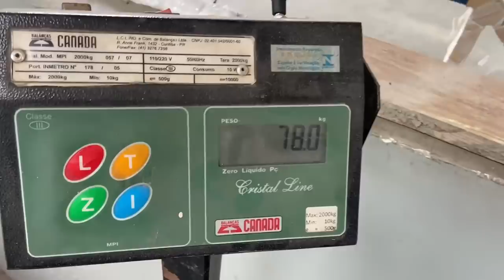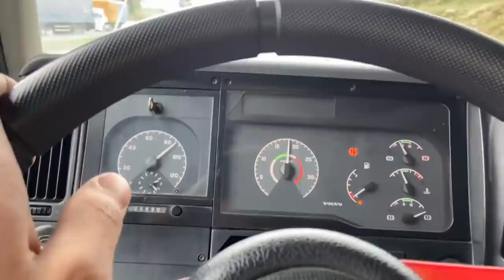DESCARREGANDO O VM E ACELERANDO PRA CARREGAR!